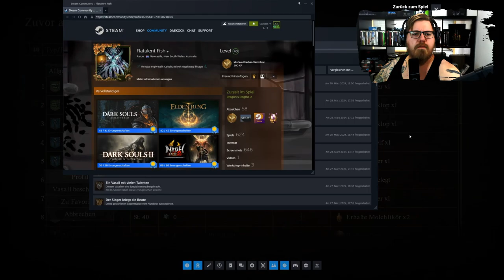Dragon's Dogma 2 | Waffenupgrades & Erkundung ⚔